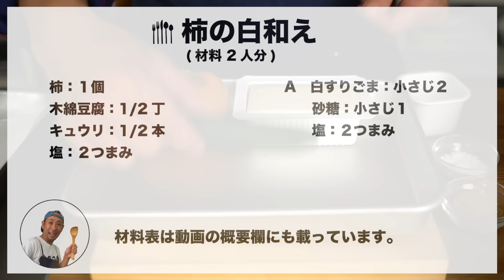大人のおつまみ【柿の白和え】最速の豆腐の水切り!すぐできる料亭の味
【料理研究家 きじまりゅうた プロのレシピ】
果物の白和えって美味しいのよ！秋が旬の柿を豆腐で白和えにしました。
豆腐を最速で水切りする方法から、柿 の 皮のむき方 から丁寧に解説。

○材料
柿：１個
木綿豆腐：1/2丁
キュウリ：1/2本
A　砂糖：小さじ１　塩：２つまみ　 白すりごま：小さじ２

00:00 料理紹介
00:22 材料紹介
00:45 ★きじまのちょいコツ★
01:43 きゅうりの塩もみ
02:47 白和えの和え衣
03:33 柿を切る
04:59 具を和える
05:32 完成
05:42 試食セルフ食レポ

テレビや雑誌を中心に、料理の作り方をお伝えしているプロの３代目料理研究家です。Youtube でも「料理はおもしろい」ことを伝えたくてはじめました。

料理が飛躍的に上手になる、誰も教えてくれないマル秘テクニックや、すぐできるレシピなどを紹介します。
(祖母のコスプレとかもします。)

現在は、撮影から編集までほぼ手作りです！、応援よろしくお願いします！

料理家きじまりゅうた

祖母 村上昭子と母　杵島直美 も料理研究家という家庭に育つ。
オリジナリティあふれるレシピと、わかりやすいトークを武器に、
男性のリアルな視点から考えた「若い世代にもムリのない料理」の作り方を提案している。
現在は「NHKきじまりゅうたの小腹すいてませんか」「NHKきょうの料理」「NHKあさイチ」「CBCキユーピー3分クッキング」などのテレビ番組へのレギュラー出演を始め、WEB・雑誌 上でのレシピ紹介や、料理教室やイベント出演などを中心に活動している。著書も多数。